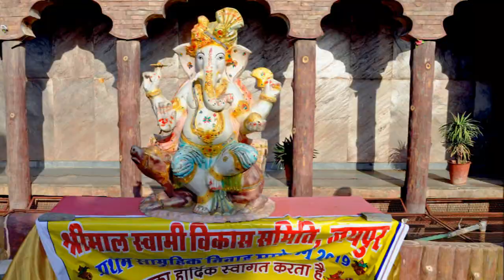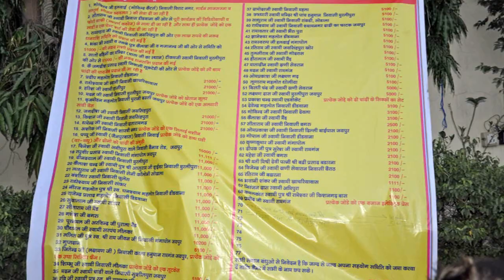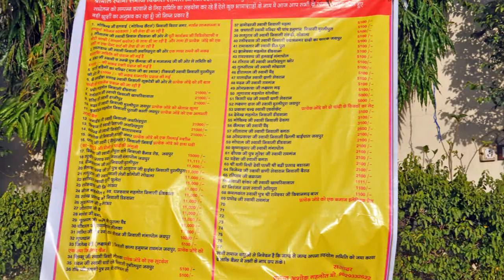स्वामी समाज प्रथम सामूहिक विवाह सम्मेलन की फुल फोटो एल्बम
Welcome to jaipur photoshop channel.
This channel sharing all about Photoshop Editing Tutorials :

* Photo Manipulation
* Photo Effects
* Color Effects
* Blend & Retouching
* Graphic Design
* Print Design
* web Design
* App Design